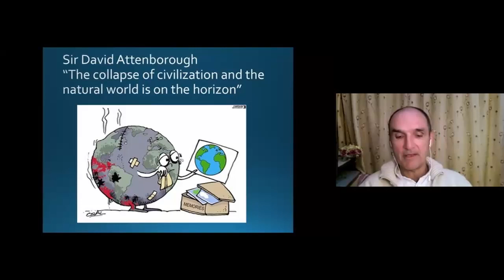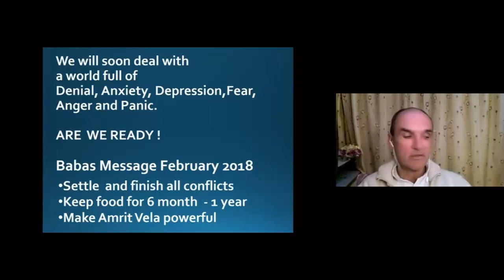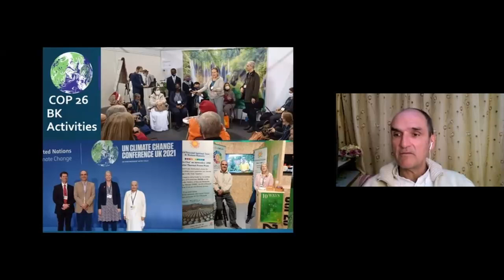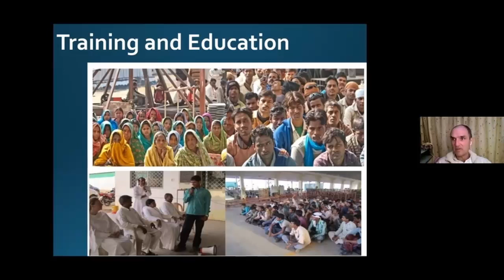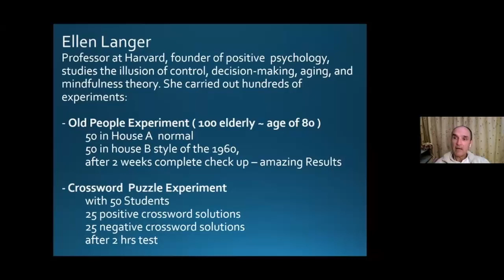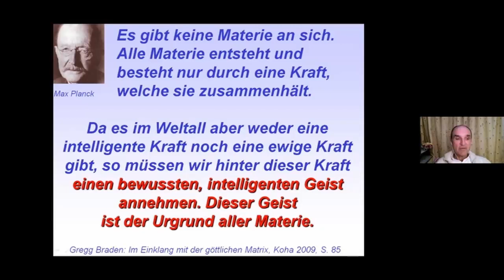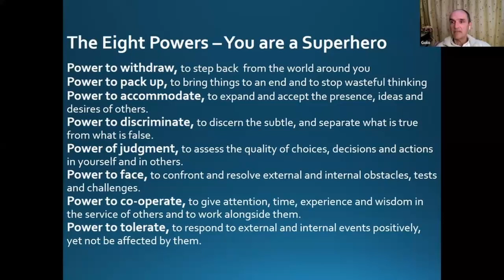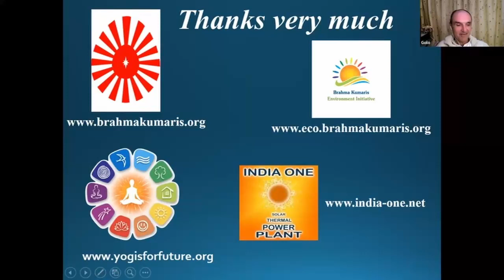Conciencia y Transformacion Planetaria con Golo Bhai